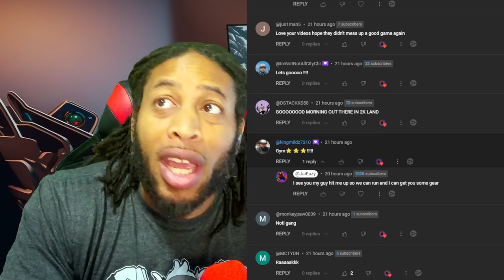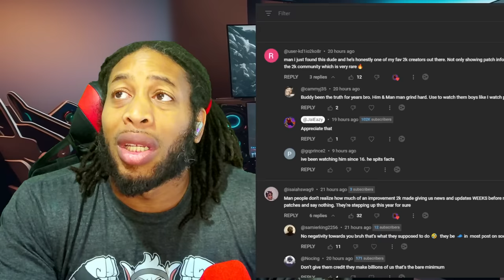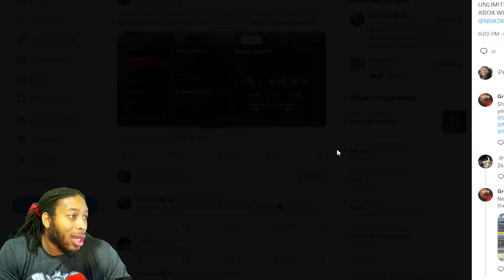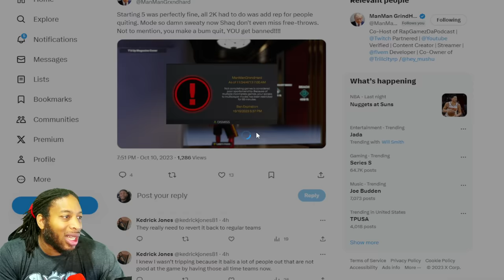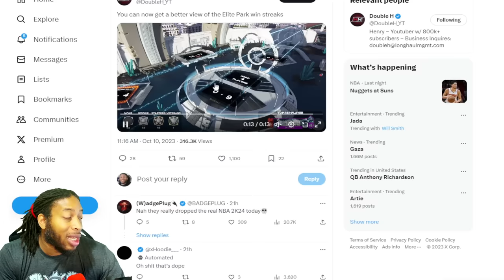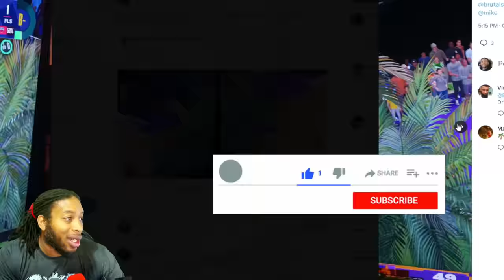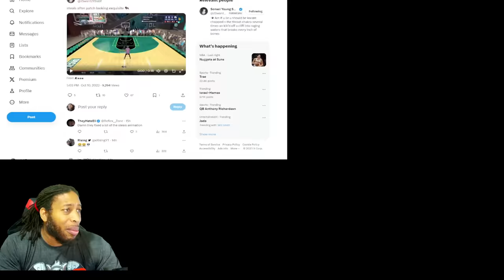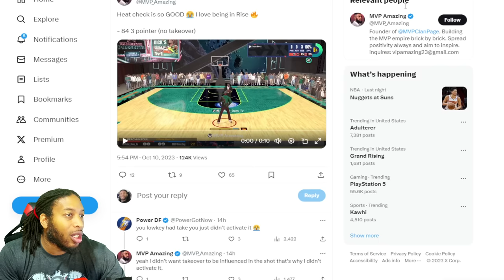TYCENO, GRINIDNG, CHOC, & THE 2K COMMUNITY REACT TO CHANGES IN PATCH 1.4 | NBA 2K24 NEWS & UPDATES